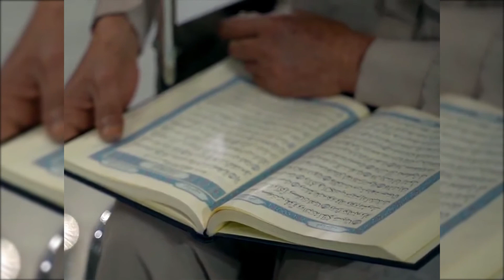Madina Ramazan HD Video Masjid Al Nabvi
Masjid Al Nabvi

دنیا کی اعلیٰ ترین مصروفیت حضور پاکﷺ پر درود و سلام بھیجنا ہے

حضورجانِ عالم ﷺ تمام انبیاءِکرام علیہم السلام  سے افضل ہیں۔
اللهم صلِّ وسلم وبارك على نبينا محمدﷺ